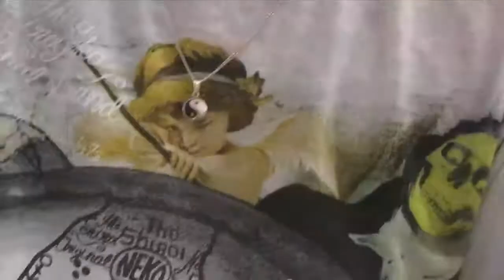2011 Från Leon Bergs Hörna Del 2 - Roskildefestivalen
Leon Berg hänger runt på Roskildefestivalen 2011.